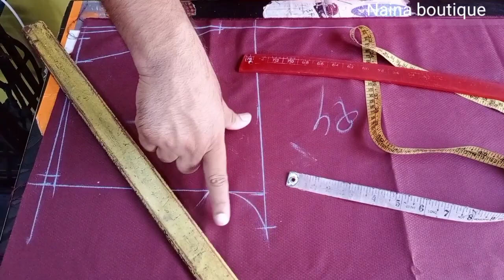34 Kamar Fitting Pant Cutting / How To Cutting Fitting Pant / Naina Boutique